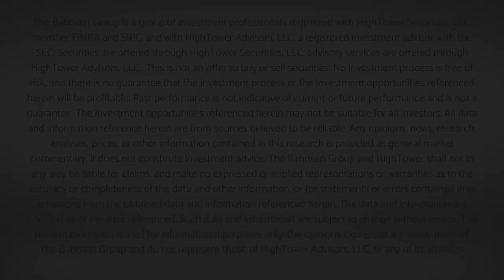Market Outlook w/ David L. Bahnsen - Conference Call Replay - Apr. 19, 2021